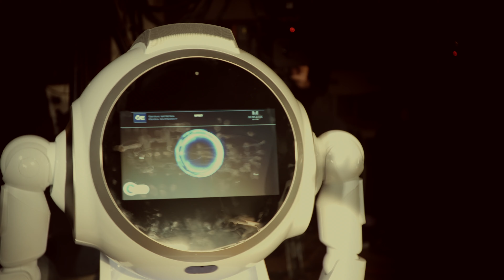eNerd⁴ - Time Capsule 2020 a.k.a. Farewell Party for Normalcy - Trailer (4k)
eNerd⁴ native DSD recording session at SuperSize Recording (HU)

Luca Kézdy - violin
Peta Lukács - guitar
Dure - sound fx, synths
eNerd - drums, InstaDrum, vocoder